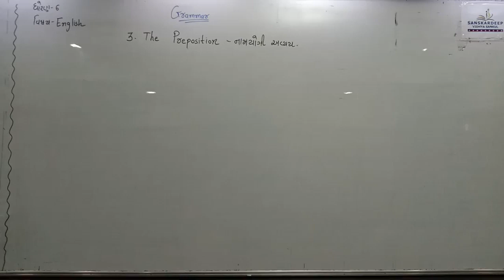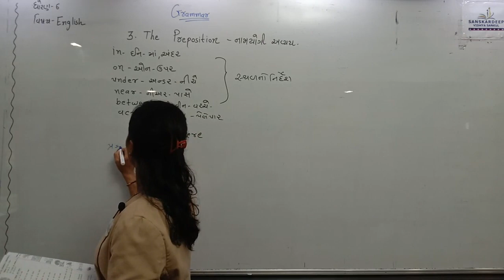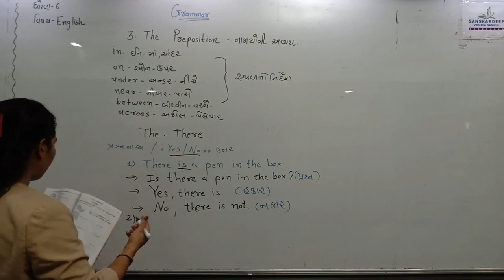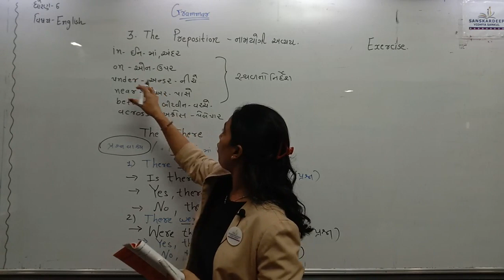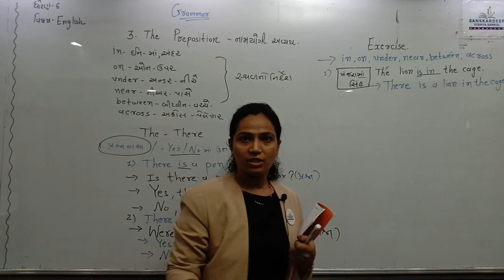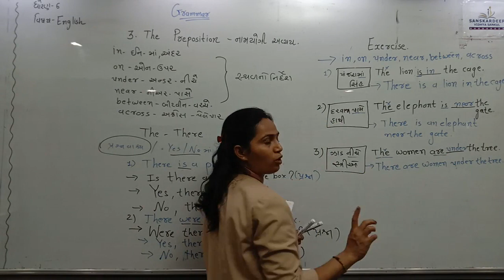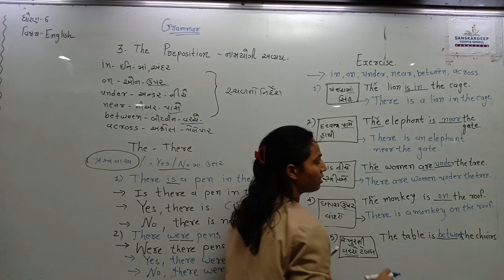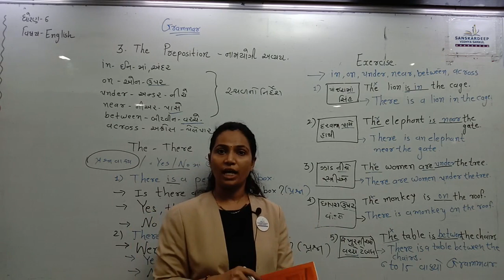Std 6 Eng 17-06-21